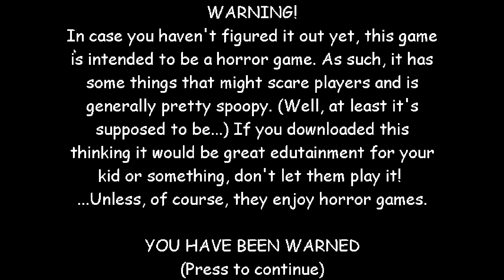Baldi's Basics Baldi Likes Cars.